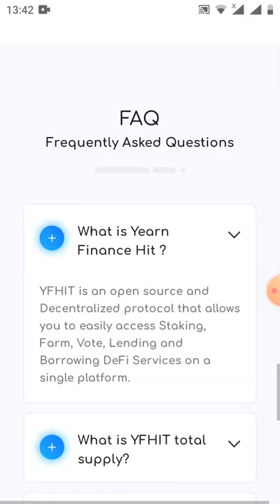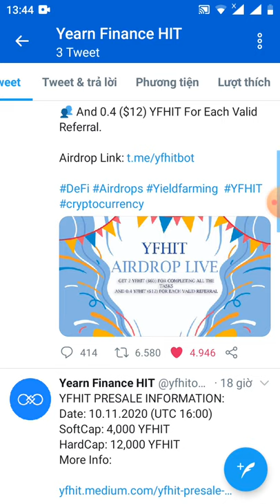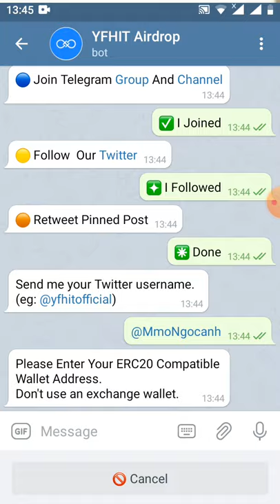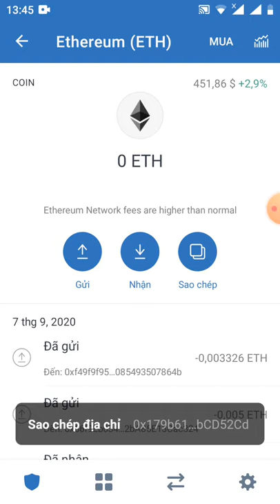HD nhận 2 YFHIT ~60$ -Get Giude 2token YFHIT (dự án tiềm năng)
Thank you Anh